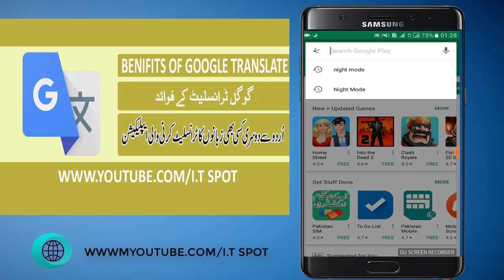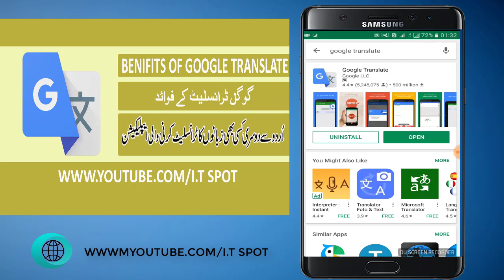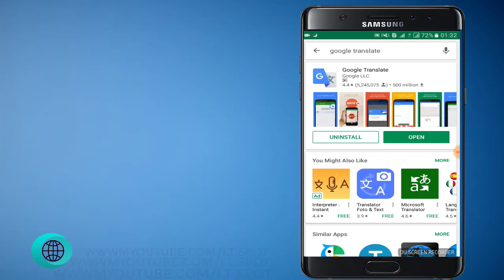How to Use Google Translate | Best Translater App | اردو / हिंदी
Benifits of Google Translate App(Urdu/Hindi Tutorial)
Google Translate is quick. One of the main advantages of Google Translate is that it is very fast. In fact, a human translator(s) cannot compete with the speed nor, as a result, the quantity of translations that Google Translate is able to perform.

How to Use Google Translate - Google Translate 2019 Tips And Tricks Hindi - is video mein hum ne bataya hai ki Google Translate kaise chalate hain kaise istemal karte hain aur Google Translate ke 2019 mein kya kya banate Huye Hain tu Agar aapko Google Translate chalana nahi aata hai aur aap sikhna Chahte Hain Google Translate ko kaise chalate hain ye video aapki bahut kaam aayega

THE I.T SPOT
THE I.T SPOT